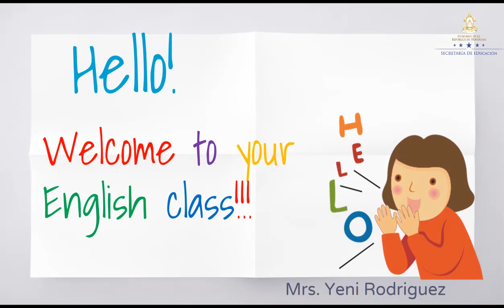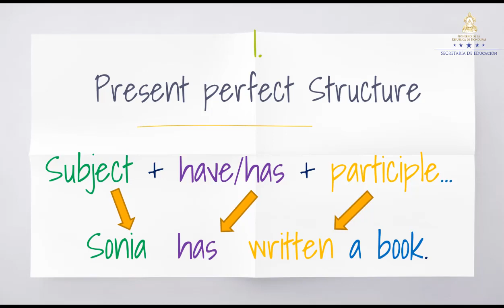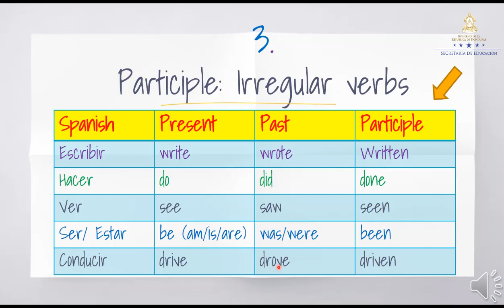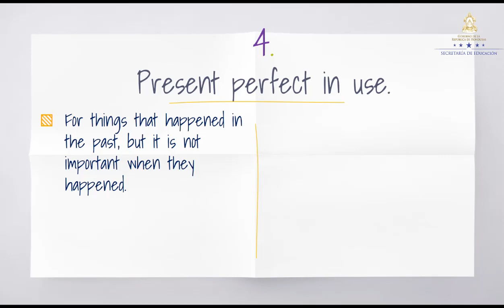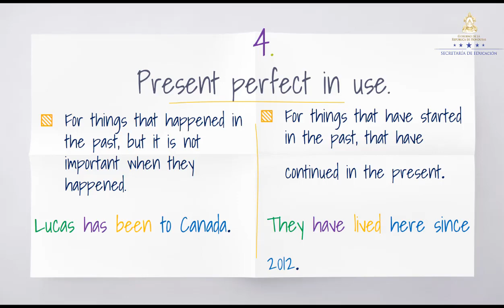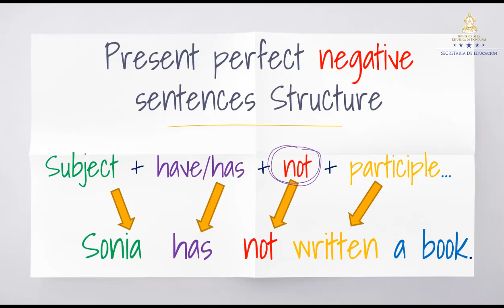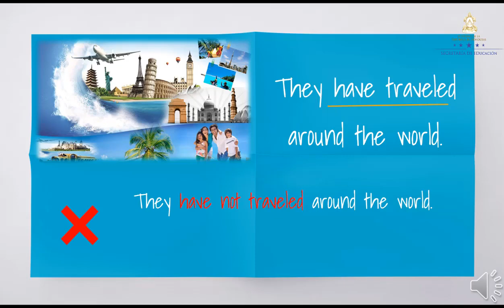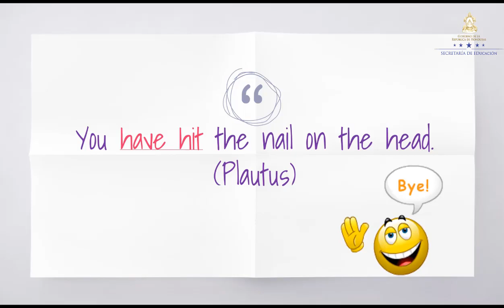Present perfect tense: Negative sentences – Séptimo Grado – Inglés